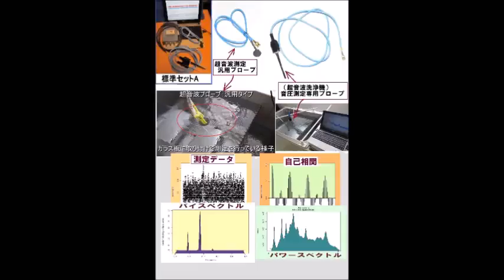超音波洗浄ノウハウ ultrasonic-labo